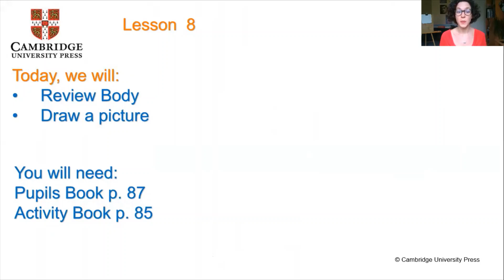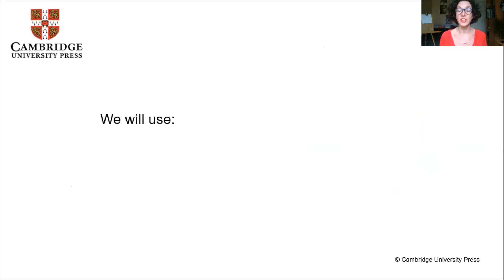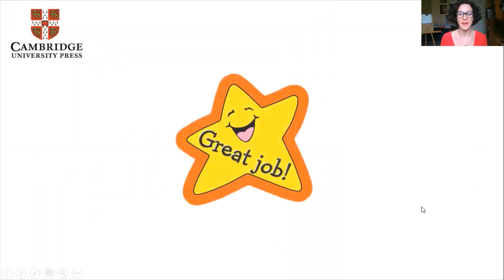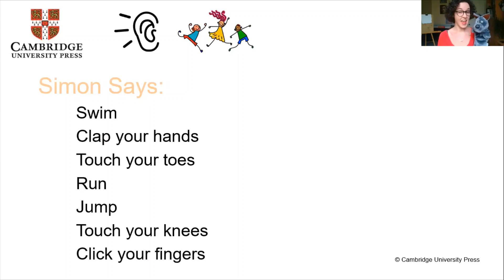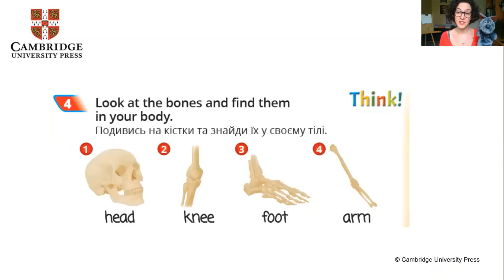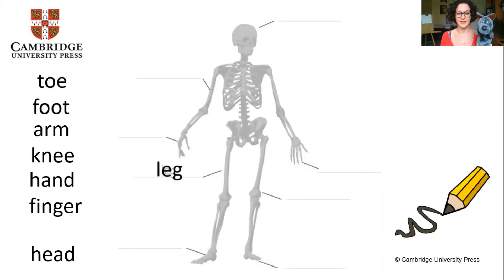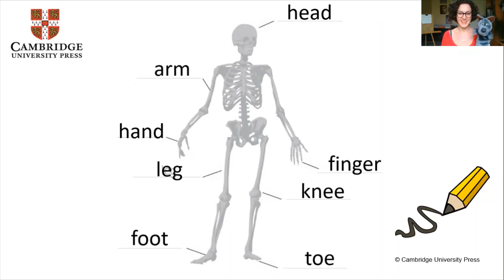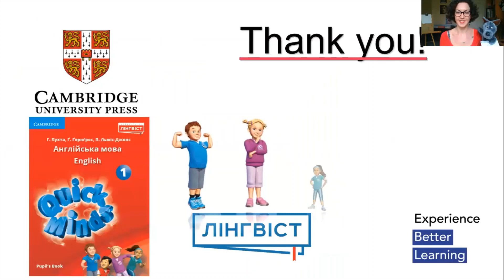Quick Minds 1. Unit 8. The Robot. Lesson 8